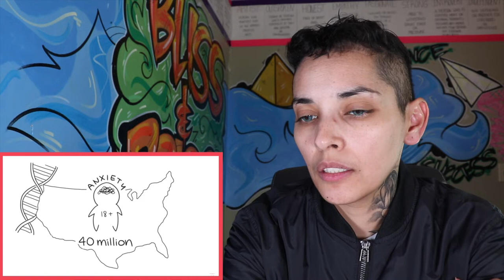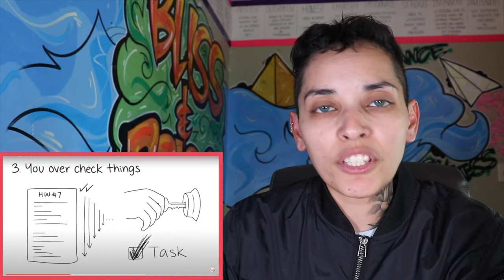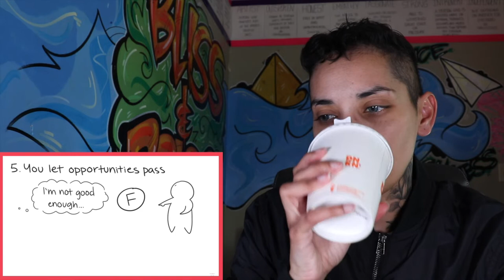HOW ANXIETY EFFECTS YOUR DAILY LIFE | MENTAL HEALTH AWARENESS MONTH